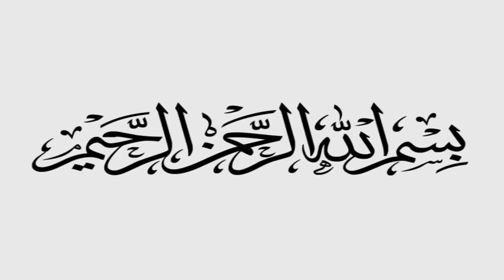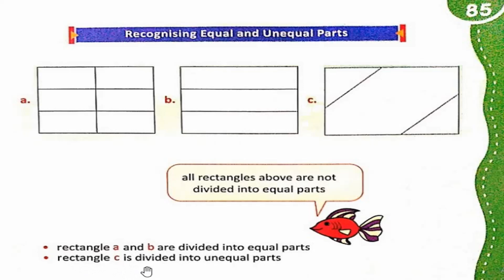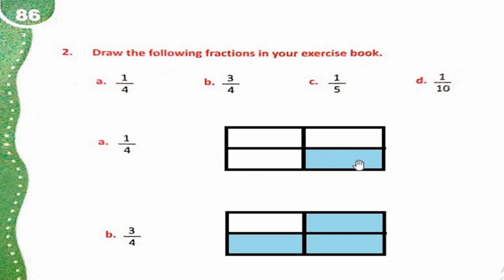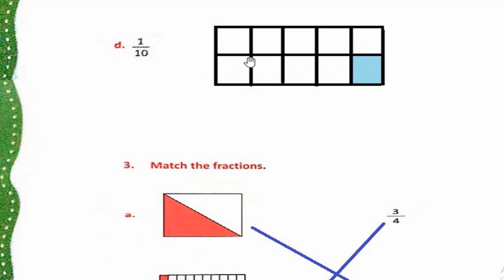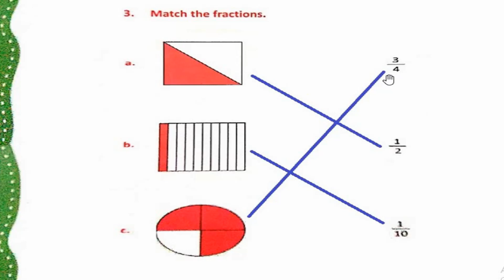Fractions Class 1 Mathematics Unit 6 Lesson 26 Page 85-86. The Smart School.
Fractions Class 1 Mathematics Unit 6 Lesson 26 Page 85-86. The Smart School. End of Unit 6.

Class 4 Mathematics The Smart School ( Single National Curriculum).

as criticism, comment, news reporting, teaching, scholarship, education and research.